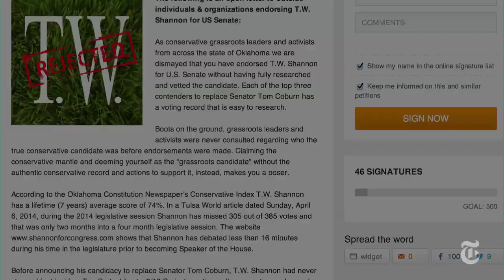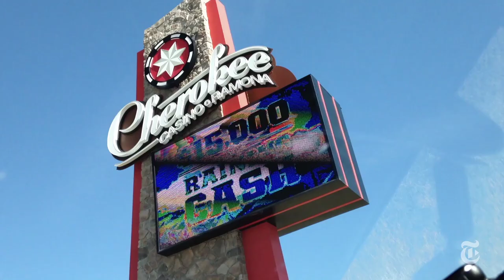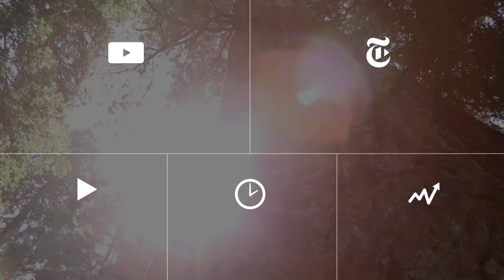Both Black & Native American, a G.O.P. Hopeful Aims for Senate | The New York Times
If he can earn the Republican nomination in Oklahoma's June primary, T.W. Shannon could be the second enrolled Native American elected to the United States Senate in nearly 100 years.

Race and Politics in Oklahoma | The New York Times